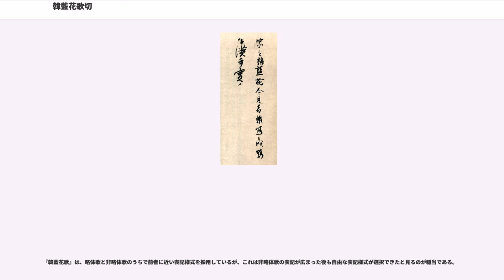韓藍花歌切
韓藍花歌切（からあいのはなのうたぎれ）とは、万葉仮名で書かれた『韓藍花歌』（短歌）の断簡である。

天平勝宝3年（751年）頃、写経所の職員が写経所の伝票に落書きした短歌で、「 □家之韓藍花今見者難寫成鴨」とあり、最初の1字が紙の破損のため欠失しているが、「妹」の1字を当てて、恋の歌、『韓藍花歌』とされている。歌の左には異筆で、「□潢手實」とあるが、これは、「装潢手実」（そうこうしゅじつ）で、装潢とは表具師、手実とは写経所で写経生や装潢生などが各自の書写、または装釘した写経の枚数を記して提出する伝票を表す。

この短歌の紙背文書は、写経所で1000部の『法華経』を書写した際の手実の1通であり、天平勝宝元年（749年）8月28日の日付がある。この文書を中表（なかおもて）にして巻き、外に出た表面左端に、巻物の外題のように「装潢手実」と記し、その後、別人の手によってその右の余白に、この歌が落書きされたものである。

『韓藍花歌』は『万葉集』の歌ではないが、『万葉集』の成立（780年頃）と近い時期の筆跡であり、『万葉集』の原本が存在しない今、『万葉集』のすべてがこのような書体であるとは断定できないものの、当時の表記を示す資料として貴重である。大きさは、27.6cm×16.1cm。正倉院文書・続々修第5帙第2巻所収。

ゆったりと率意に書かれ、その筆趣は飄々として高い韻きを漂わせている。

宣命は宣命使が読み上げて伝えるものであり、これに助詞や助動詞などを万葉仮名で書き添えた理由は文章を読みやすくする必要があったからであろう。もう一つ、助詞などを文字で書く必要があったのは和歌である。和歌はもともと「歌う」ものであるから、口頭で歌い上げることができるように書き記すことが求められたはずである。そして、この口承文芸としての和歌の表記は、実用的な文章表記とは違った展開を見せている。

最古の歌集『万葉集』20巻には、約4500首の和歌が収められている。『万葉集』で用いられたすべての仮名を万葉仮名というが、漢字を一字一音の仮名に転用するだけでなく、漢字のまま、仮名と交用する書き方もあり、『万葉集』ではあらゆる表記法が試みられている。

『古事記』・『日本書紀』の歌謡は音仮名で表記しているが、『万葉集』では訓仮名を用いる例が見られる。訓とは、一つ一つの漢字がもっている中国語の意味を、日本語に翻訳した固定的な読みをさす。例えば、「池」という漢字に対して日本語の「カワ」・「ヌマ」・「イケ」などが結びつく中で、「イケ」が固定してくる。これが訓の成立ということであるが、特定の日本語が結びつき、固定するまでには長い時間が必要であった。訓が固定すると、漢字を日本語として読むことが可能となり、その訓を表音的に用いるようになる。これが漢字の訓仮名としての用法である。訓仮名は漢字に習熟してはじめて生まれたものであるから、訓仮名の用法が歌謡の中に見られることは作者の漢字習熟度の高さを示すといえよう。

訓仮名には、正訓仮名と借訓仮名があり、正訓仮名とは、漢字がもつ中国語の意味と同じ日本語をその漢字の読みとしたもので、自立語に用いられる。借訓仮名とは、漢字の訓読みを表音のために用いたもので、付属語などに用いられる。『韓藍花歌』の場合、助詞の「鴨」（かも）が借訓仮名で、あとはみな正訓仮名である。

『万葉集』の様々な表記を探るには、柿本人麻呂の『人麻呂歌集』が参考になる。『万葉集』に収められている『人麻呂歌集』の歌は360首あまりで、そのうち210首が略体歌、残り150首が非略体歌である。非略体歌とは、助詞「乃」（の）・「之」（が）などが書き記されているスタイルのものをいい、助詞などを書き添えていないものを略体歌という。和歌の文字化が略体歌から非略体歌という方向へ発展したことはほぼ間違いないが、これはできるだけ日本語の発音どおりに忠実に語を表記していくということであった。

助詞の「に・て・を・も・し・ぞ」の付属語がまったく書かれていない典型的な略体歌である。

『韓藍花歌』は、『人麻呂歌集』の非略体歌で必ず見られる助動詞「けり」が表記されておらず、その意味で略体歌に近い。しかし、『韓藍花歌』がこの歌と根本的に異なる点がある。それは、『韓藍花歌』が、「写し難くも」を「難写」と返読するように表記しているのに対して、この歌の「妹をしぞ念ふ」はそのまま日本語の語順に従って、「妹念」と書かれていることである。『人麻呂歌集』では、「難写」のような目的語や補語の返読表記は原則...